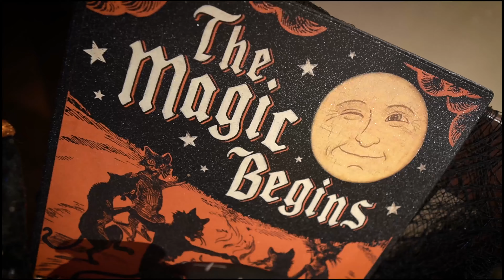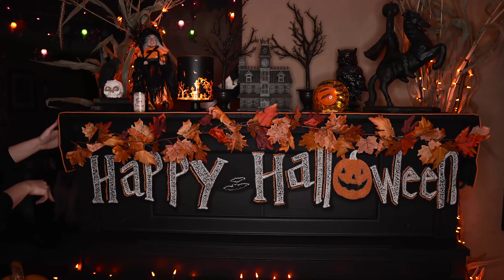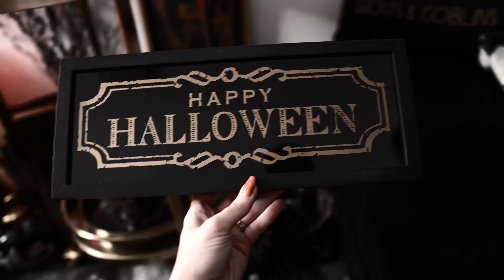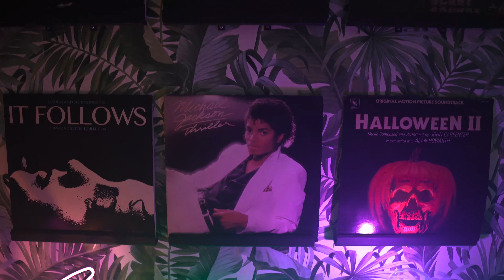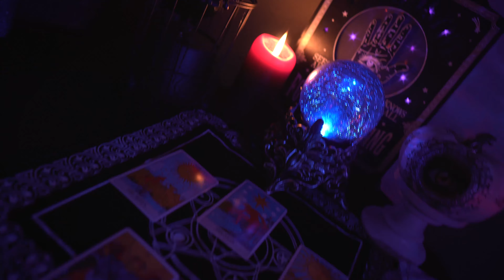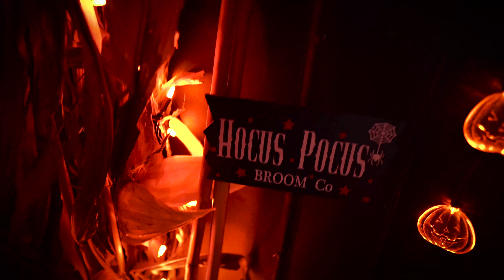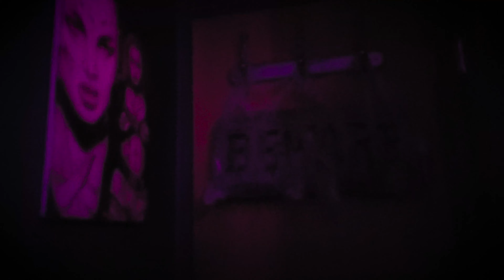HALLOWEEN HOUSE TOUR! 🎃 | Decorate For Halloween With Me!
I hope you all enjoy this Halloween House Tour and Decorate With Me!! As with previous years, this video took me over an entire month to film and edit for you guys, so I hope you enjoy all of the spooky vibes!! There are a lot of different themes this time around, so I hope you find a little inspiration here for your own decor.

I hope you all have a very Happy Halloween! 🎃

Stay spooky. 🖤

𝗟𝗼𝘃𝗲,
𝓒𝓪𝓲𝓽𝓵𝓲𝓷

🎶 𝙈𝙪𝙨𝙞𝙘 𝘾𝙧𝙚𝙙𝙞𝙩𝙨 🎶

🎃 More Halloween Delights...

Check Out...